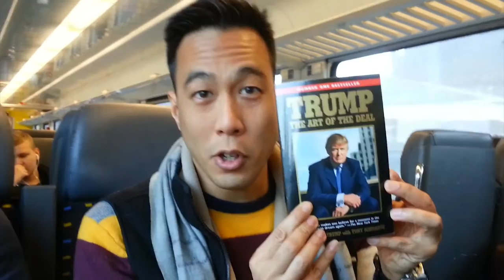Samurai Hayashi in Switzerland - Interviews Swiss Girl - English / Deutsch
Ryan Hayashi in Bern, Switzerland for a corporate event on December 6, 2016 with his Samurai Show Team, Jura and Marco.